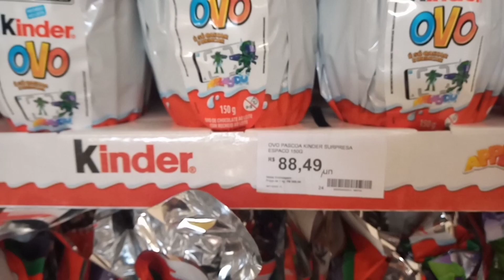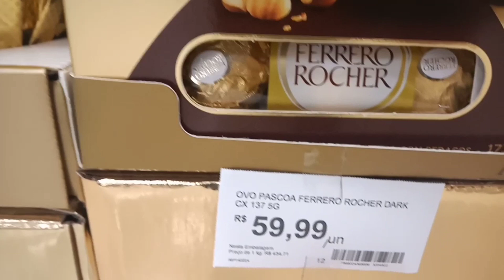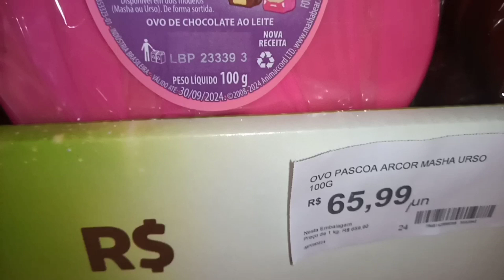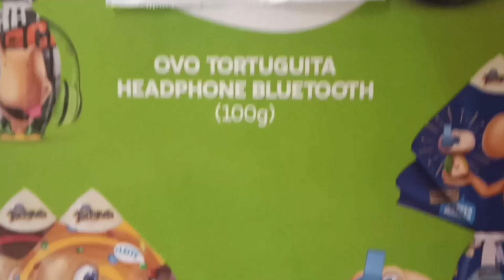PREÇOS OVOS DE PÁSCOA 2024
QUEM INVENTOU O OVO DE PÁSCOA?
COMO FOI CRIADO O OVO DE CHOCOLATE?